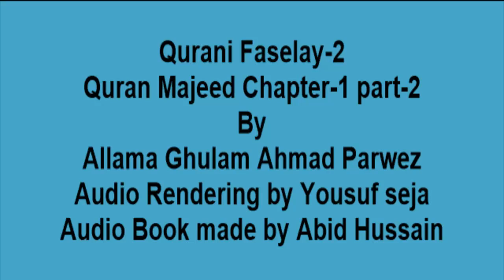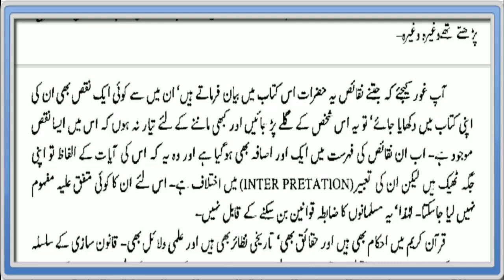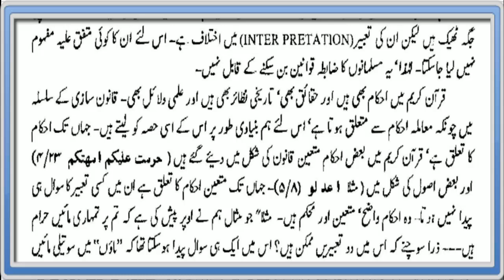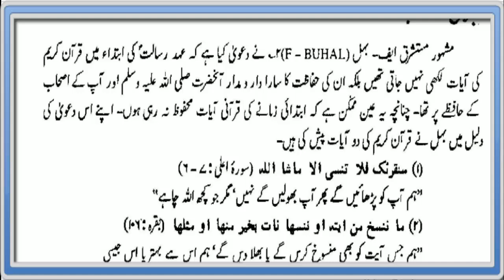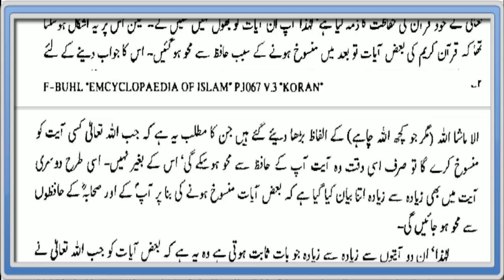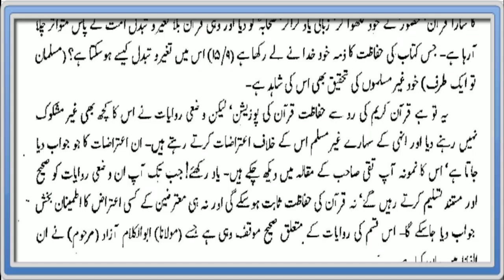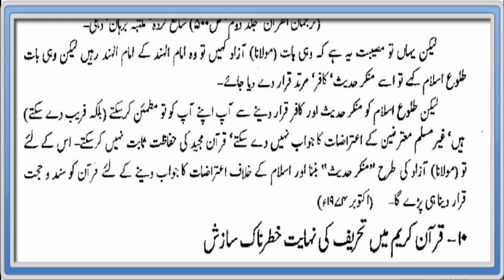Qurani faselay 2 Quran Majeed ch 1 part 2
Audio Book "Qurani Faisalay-2" Topic "Quran Majeed" Chapter-1 part-2
by Allama G.A Parwez Voice Narration by Yousuf Seja